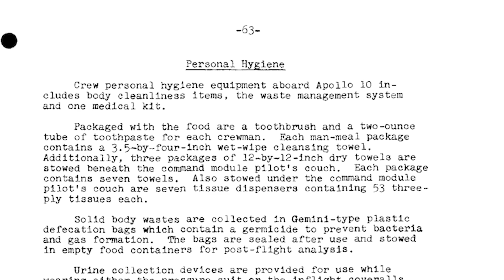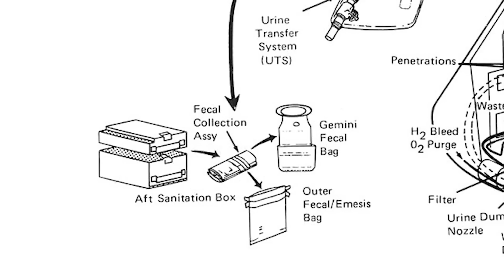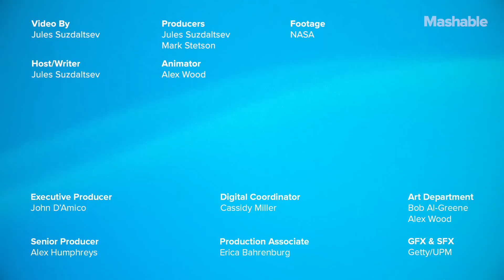Houston, There's A Turd Orbiting The Moon! | Space is Weird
In 1969, Apollo 10 astronauts discovered multiple turds floating around the capsule. We found the audio recordings in NASA's archives and animated the chaos.